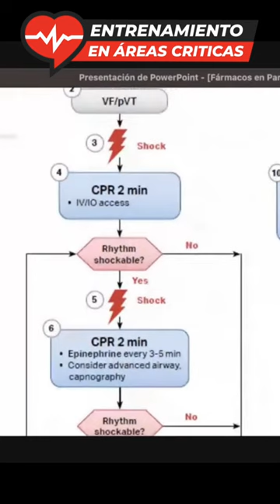Fármacos en RCP 💉